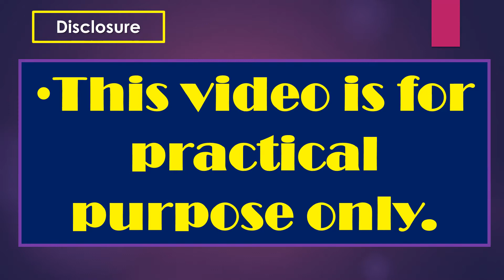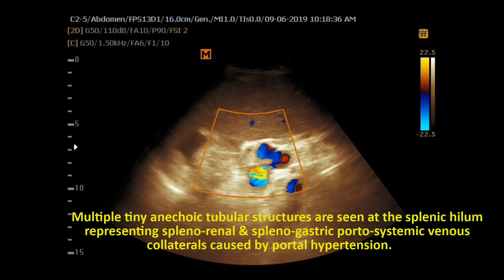Ultrasound cases 280 of 2000 || Cirrhosis of liver, Ascites, Spnenomegaly, Portal HTN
Practical Ultrasonography Cirrhosis of liver, Ascites, Spnenomegaly, Portal HTN

Liver: Liver is moderately shrunken & smaller in size. Inferior border of the liver throughout the right & left lobe is moderately rounded off. Borders of the liver become irregular. Parenchymal echogenicity is increased, more then the spleen. Parenchymal echotexture is coarse; surface became irregular & nodular in appearance. Hepatic veins are compressed & less well visualized.

Gall bladder: GB shows moderately thickened (9.2 mm) triple layered wall due to artifactual ballooning effect caused by presence of moderate ascitic fluid in the abdomen. However, no intra-luminal abnormality is seen. Both intra & extra hepatic biliary tree are not dilated.

Spleen: is moderately enlarged in size (555ml Normal  300ml). However, normal contour is maintained. Parenchymal echotexture is normal & uniform all over. Splenic vessels are engorged.
Multiple tiny anechoic tubular structures are seen at the splenic hilum representing spleno-renal & spleno-gastric porto-systemic venous collaterals caused by portal hypertension.
Moderate amount of anechoic free fluid collection is seen in the abdomen.
No pre-aortic & para-aortic Lymphadenopathy seen

Pancreas & both kidneys found normal.
Uterus and Ovary: Unremarkable.
Diagnosis:
1. Small shrunken coarse & nodular liver indicates advanced stage of cirrhosis of liver.
2. Signs of development of portal HTN.
3. Moderate splenomegaly.
4. Moderate Ascites.